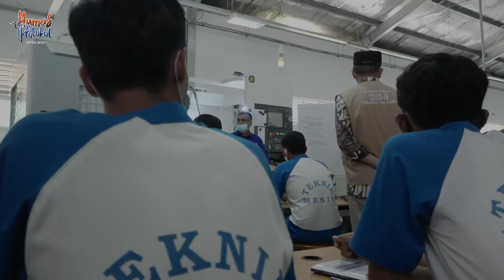Beasiswa Aceh Carong 2021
Dokumentasi Video Humas dan Protokol Pemerintah Aceh 2021